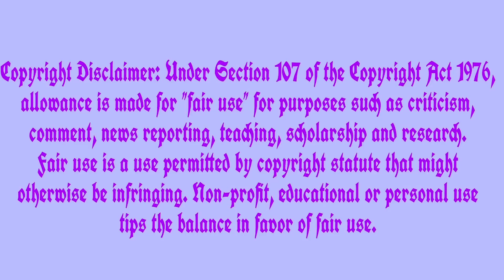Kate's Dazzling Coronation Weekend Wardrobe | King Charles III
Over the Coronation weekend we were treated to a variety of dazzling outfits from Catherine, The Princess of Wales.
To celebrate the coronation of King Charles III, Catherine made sure to make a statement and we were not disappointed with her wardrobe choices!
Catherine made sure to turn-heads in stunning Alexander-McQueen on Coronation day; we were given closer details of this look with the release of the official Coronation portraits.